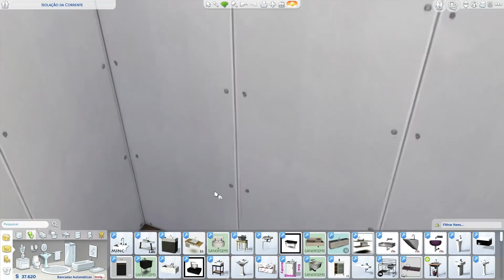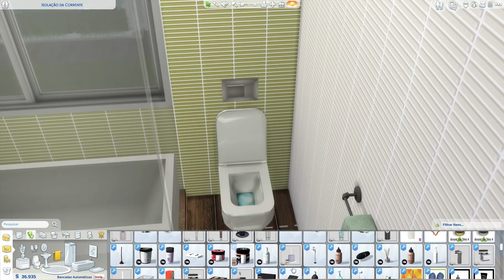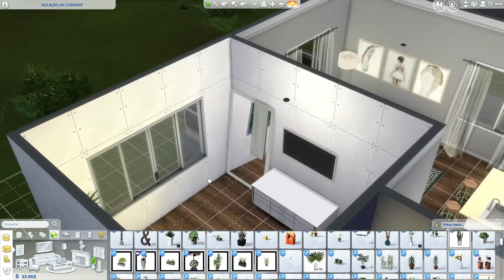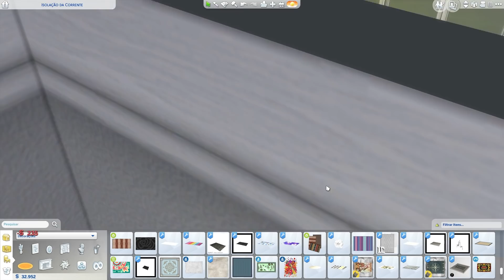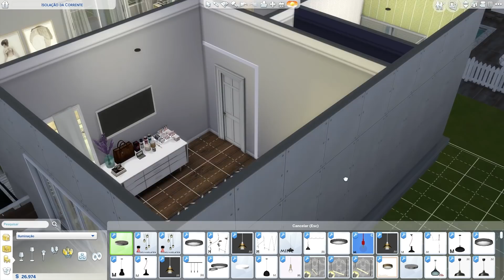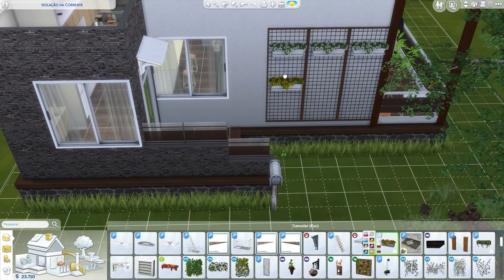Sims 4 Small Houses #1 Download + CC Creators List Part2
🍭  Would you like to send a gift to me or to our baby?

🔻 OriginID - dinhaz1983